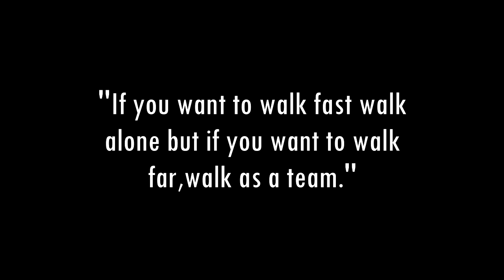MC GATS SPEAKS AT KYAANI SCHOOL